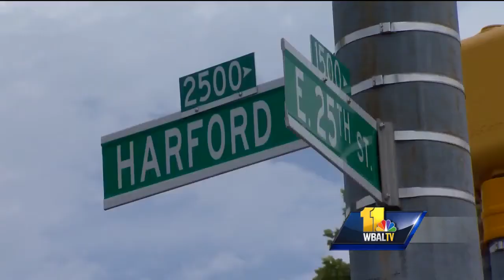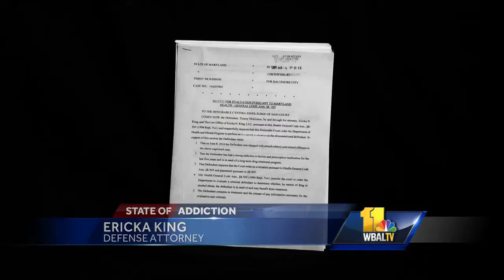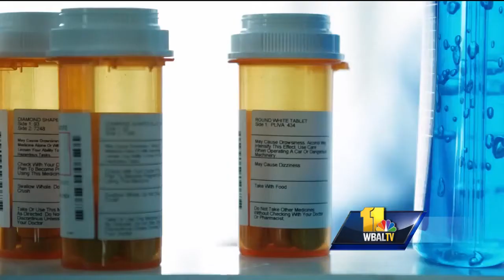Video: Mother pleas for son to be sent to drug treatment instead of prison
A mother made a desperate plea hoping to convince a Maryland court that her child, charged with a felony, and should not go to prison, but to intense drug treatment instead. But she discovered getting that treatment is not easy, even when the judge does order it.